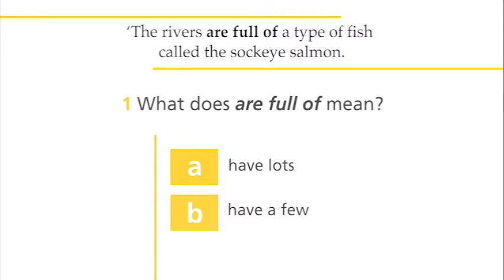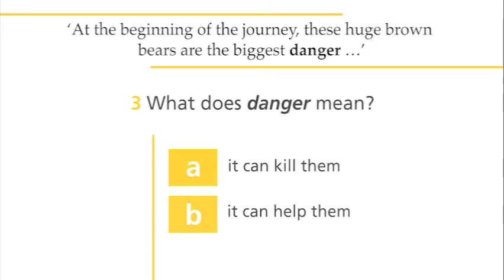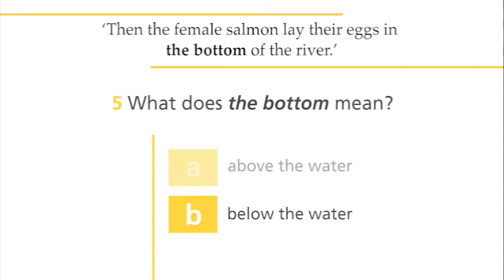Unit 7.2 Vocabulary - LIFE 2nd Edition (BrE) - Elementary